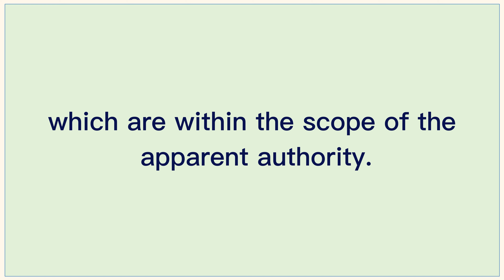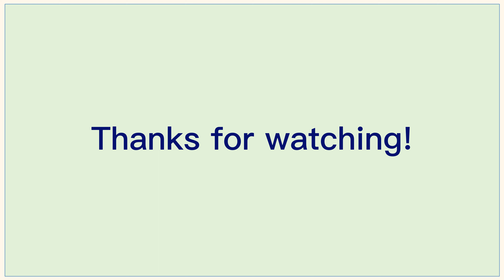Legal term, definition, Apparent authority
Legal term,
Apparent authority is the power of an agent to act on behalf of a principal, even though not expressly or impliedly granted. This power arises only if a third party reasonably infers, from the principal's conduct, that the principal granted such power to the agent.  The idea of apparent authority protects third parties who would otherwise incur losses if the agent's signature did not bind the principal after reasonable observers thought that it would. Typically, if an agent has apparent authority, the agent's principal will be held liable for the actions of the agent which are within the scope of the apparent authority.